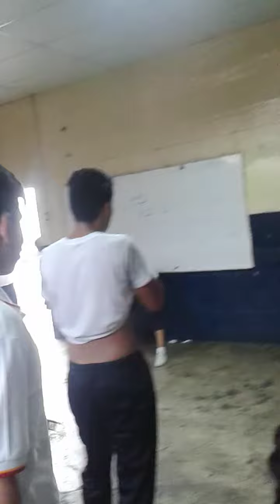Judia 4"C" en el Numa Pompilio Llona parte 2